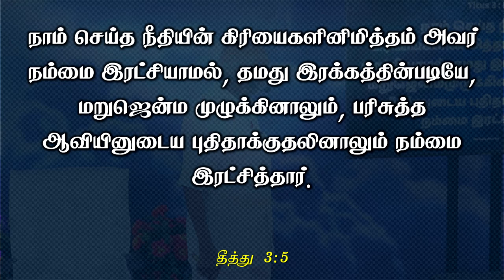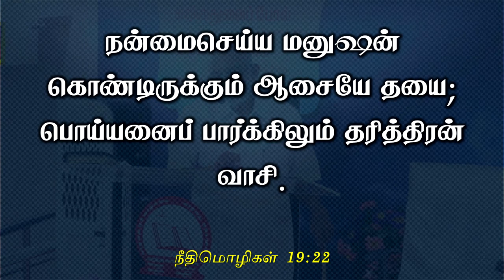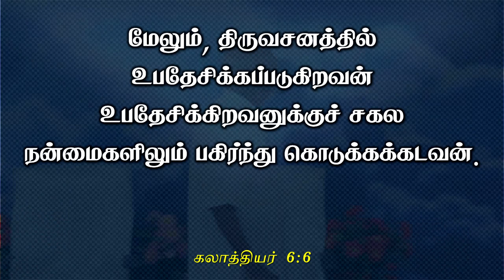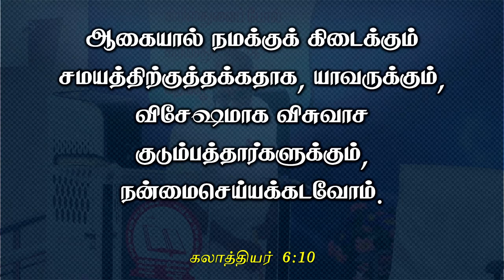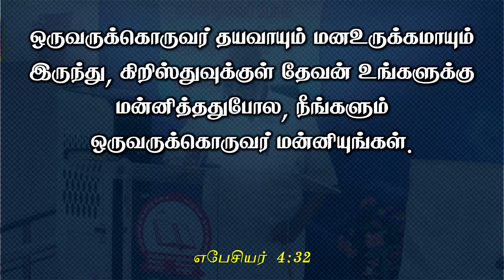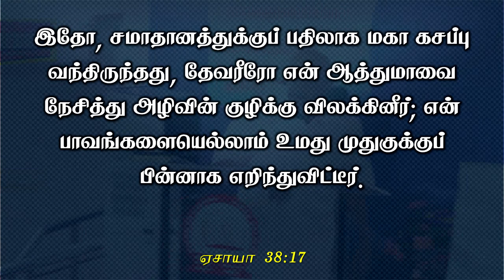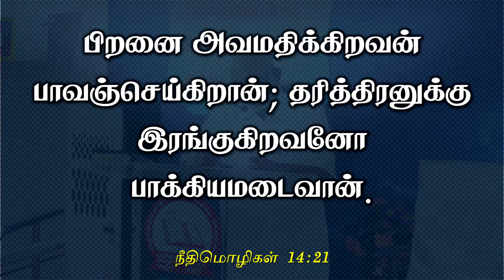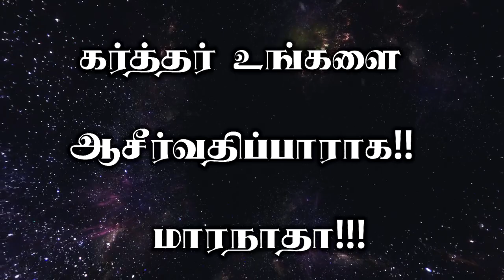Bible Study - நீதிமான் - Part 25 - Pr. P Arputharaj Samuel - Zion Church, Poonamallee - Aug 07 2024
Church Address :
Zion Church,
27/37, James Street,
Poonamallee - 600 056